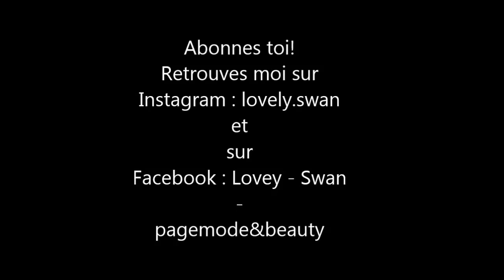SPRING / SUMMER LOOKBOOK : 6 tenues ❤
✔️ BEAUTE PRIVEE : Bon plan pour toi !!
Utilise mon code de parrainage , ça te permettera de recevoir 5€ de BON D'ACHAT sur ta 1ère commande !!

ATTENTION : ne fonctionne que pour les personnes qui ne sont pas déjà membres de BEAUTE PRIVEE

❤Les musiques sont libres de droits et trouvées sur Youtube:
Spire & The Marphoi Project - Roses
Oh Wonder - Midnight Moon (Melvv Remix)

❤ Tenue 1:
- Chemise: Lessly
- Leggings: Tally Weil
- Chaussures: espadrilles blanches
- Collier: Amazon
- Montre: Michael Kors

❤Tenue 2:
- Tee shirt: H&M
- Jean: Bonobo (boyfriend)
- Gilet: Camaïeu
- Chaussures: H&M

❤ Tenue 3:
- Jean: H&M
- Tee-shirt en dentelle: H&M
- Chaussures: Nike rosh run

❤ Tenues 4:
- Caban: Sessun
- Tee shir: Mango
- Jupe crayon: H&M
- Chaussures:  New Look
- Sac: Givenchy
- Collier: H&M

❤ Tenue 5:
- Robe: Sheinside
- Chaussures: Chinois

❤ Tenue 6:
- Short: Levi's
- Tee shirt: Primark
- Bandeau fleuri: H&M

-Sur Snapchat : Marionrenaud14

❤Pour les montages j'utilise Windows Live Movie Maker

. Des BISOUS !. ❤❤❤

Marion ❤